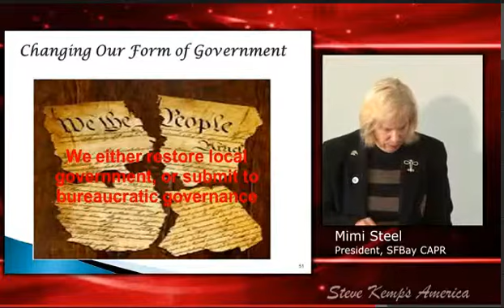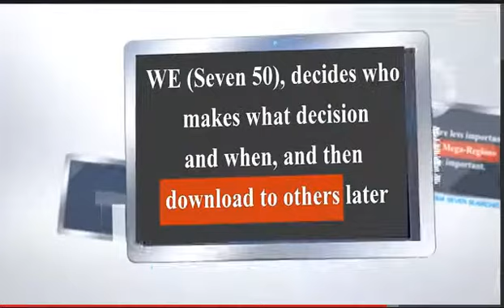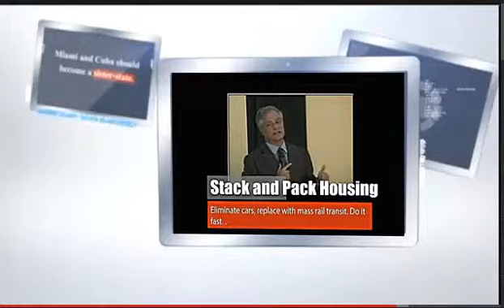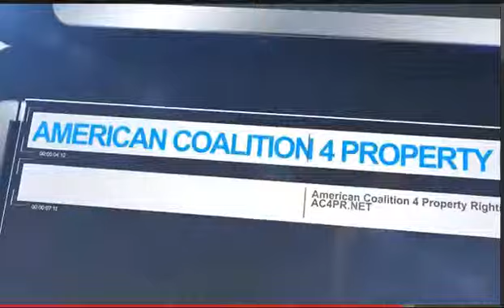Pass it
Bay area